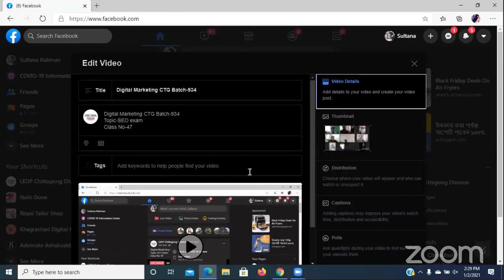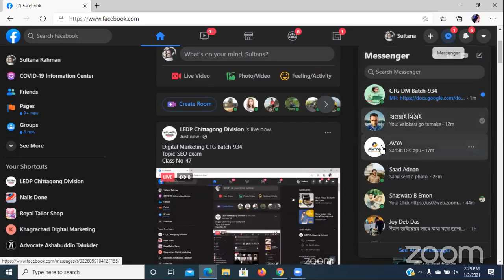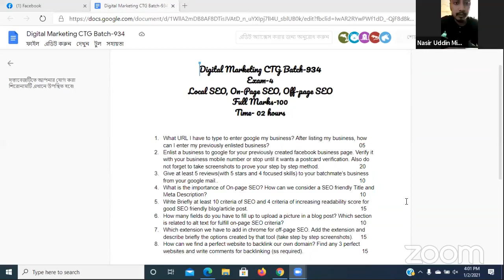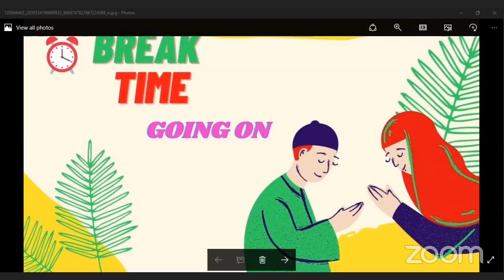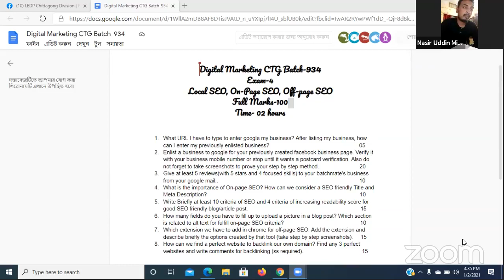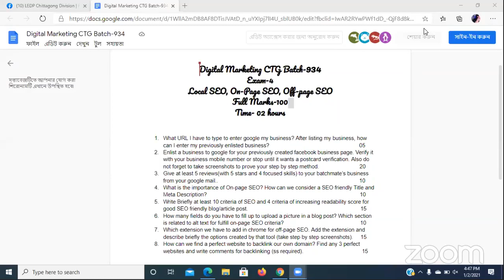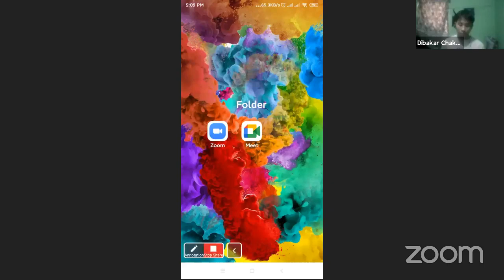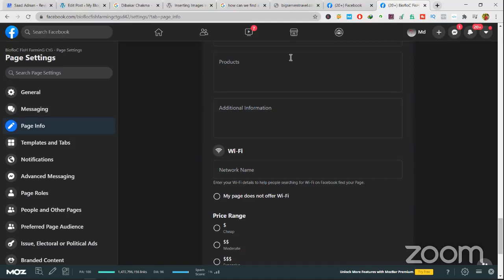Digital Marketing CTG Batch-934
Topic-SEO exam
Class No-47